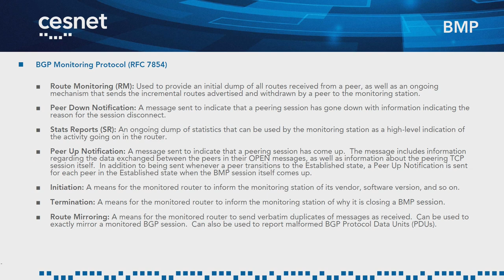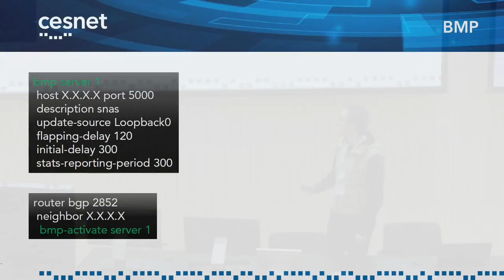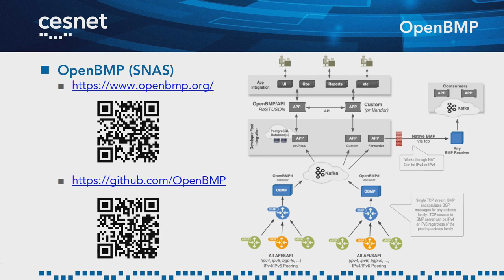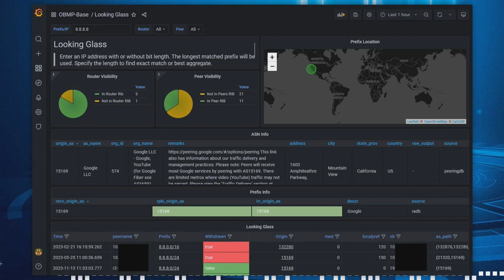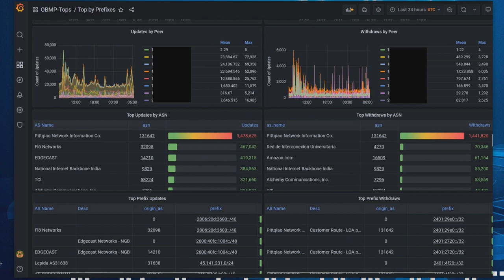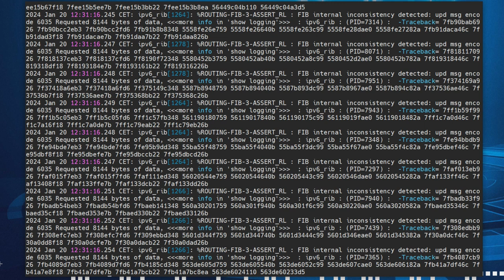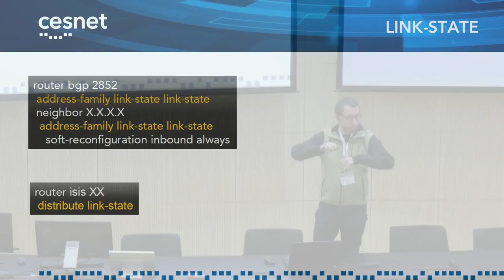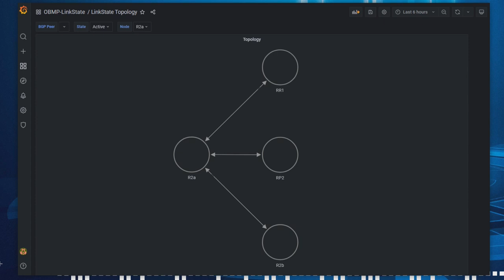OpenBMP - co se to sakra dělo v mé síti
Lubomír Prda | CESNET

Tato krátká přednáška ukazuje jeden z nástrojů pro ukládání a analýzu dat BMP. Pokud jste někdy slyšeli větu "včera to fungovalo dobře", toto je nástroj, který vám možná chyběl. Ukážu vám, co všechno dokáže.